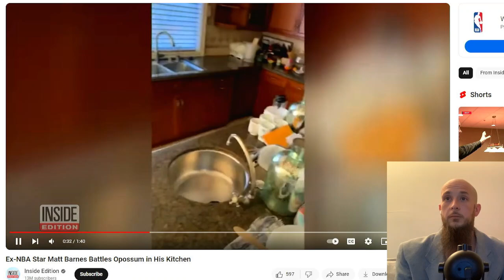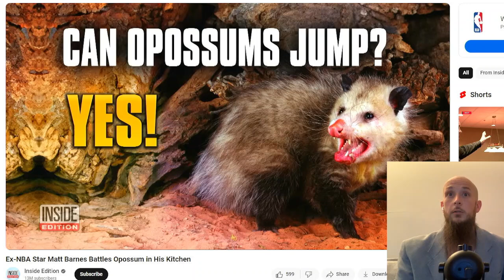NBA Star Matt Barnes Finds THUG Opossum Posted Up IN His Kitchen